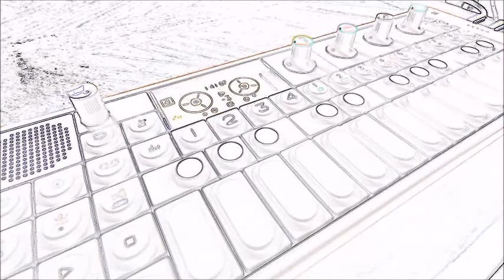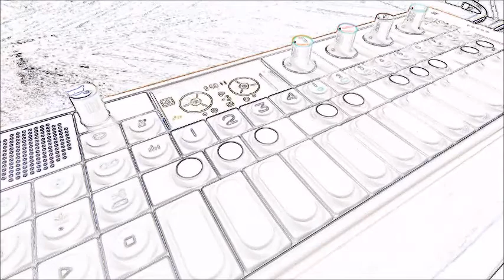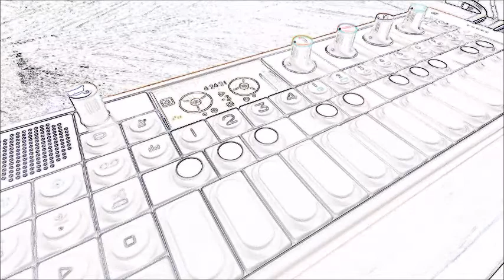Tycho - Source slowed to 95.2 bpm on the OP-1